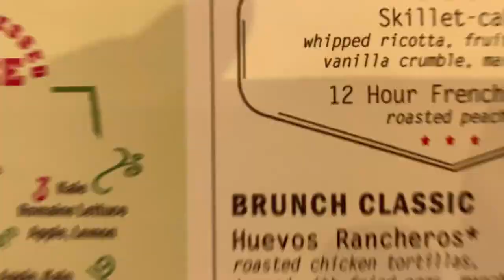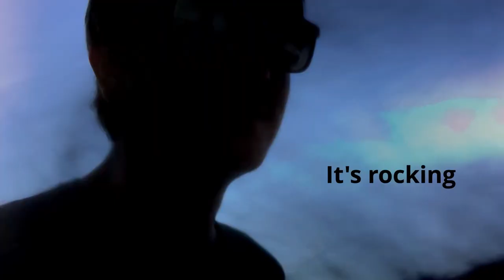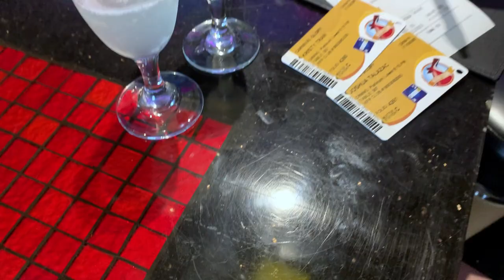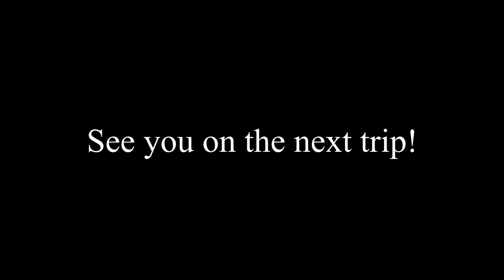We smuggled Mexican guacamole on the ship!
Me and Kristy went on a cruise to Mahogany Bay, Belize, and Cozumel during Christmas. Check out our adventure of sun, sand, and plenty of drinks!

***Song credits in order on video:***

Niwel - Bad Love (Niwel Instrumental Remix)

🎵 AVAILABLE ON 🎵

Niwel - Your Love

🎵 AVAILABLE ON 🎵

🙌 I work a lot for this project and my channel so please support me if you like it:

Niwel - Panavi

🎵 AVAILABLE ON 🎵